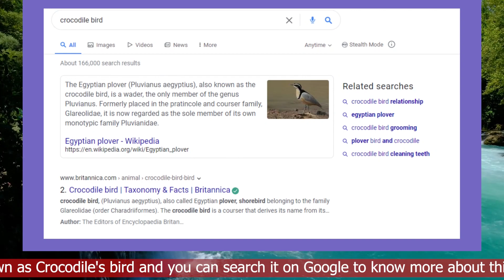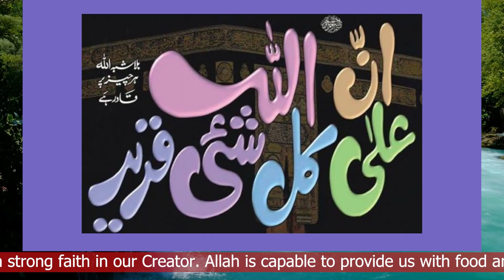Crocodiles Would Never Eat This Bird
The video tells a heartwarming story of an unlikely friendship between a crocodile and a bird. The crocodile, with large and sharp teeth, basked in the sun on a rock in the middle of a river, waiting for prey to come within his reach. However, he faced a problem of leftover food caught in his teeth that he couldn't remove due to the lack of hands. One day, a small bird landed near the crocodile looking for food. Instead of attacking, the crocodile opened his mouth, allowing the bird to pick at the bits of leftover food caught between his teeth. This became a regular occurrence, and the bird grew accustomed to the crocodile's teeth and found that the scraps of food caught between them were a reliable source of sustenance. Over time, the two developed a close friendship, spending their days basking in the sun together and even sharing food.
The video emphasizes the importance of taking risks and exploring new ways to earn with a strong faith in the Creator, who is capable of providing food and security. The friendship between the crocodile and the bird is seen as a universal arrangement by the Creator to provide food to a small bird and a facility for the crocodile to clean his teeth.